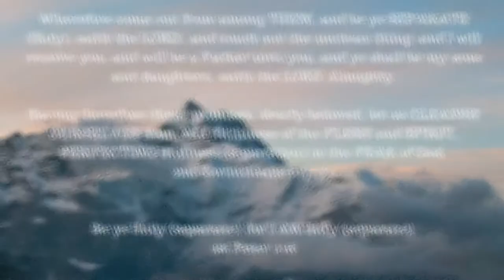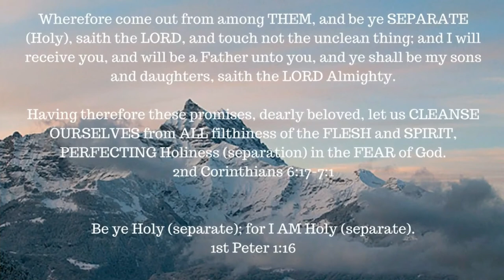ONE A DAY for the soul -- 8-12-17 -- John 3:3